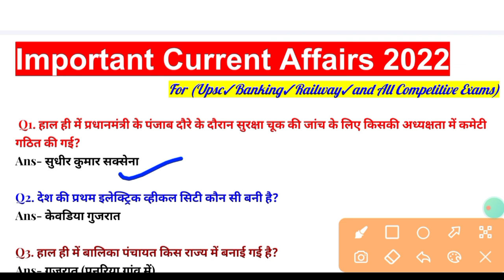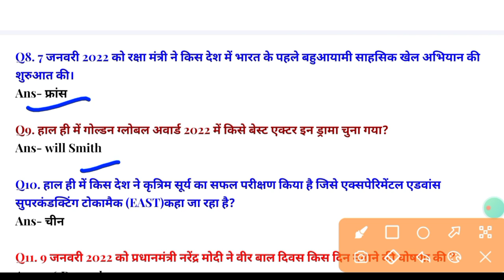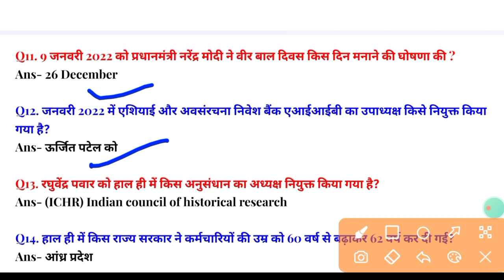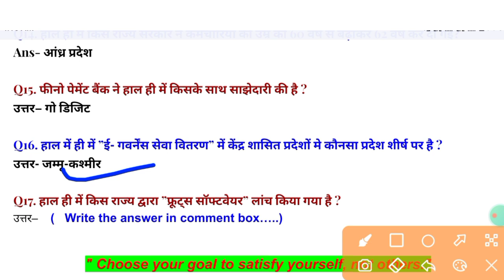Gk | Current Affairs | Important Gk Question and Answer | 12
gk k saawal,
samanya Gyan,
gk Today,
sarkari Naukri wala gk,
most important current Affairs,
Today gk 2.o,
Last 6 months current affairs,
bpsc,
government job gk,